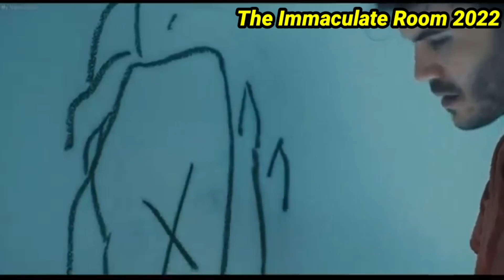The immaculate Room Full movie story explainTamil|2022 romance thriller movie|ஒரு இடத்தில் 50 சும்மா